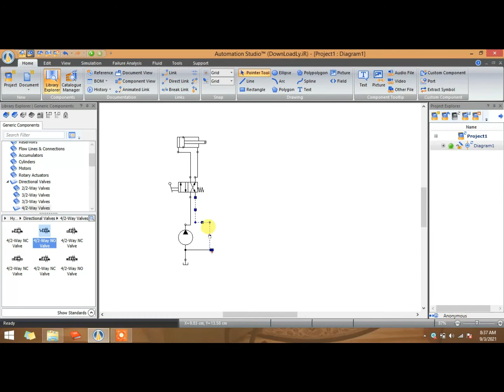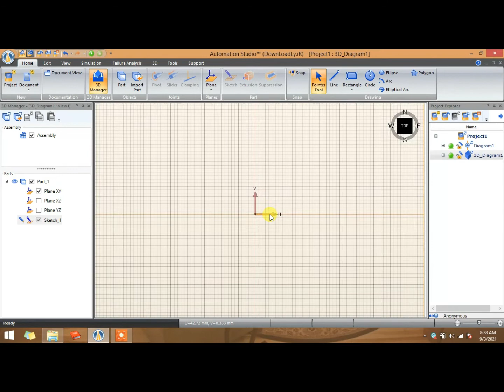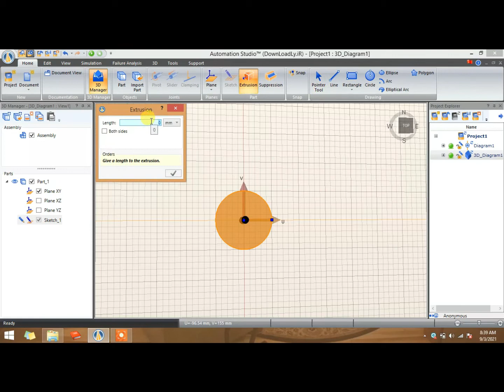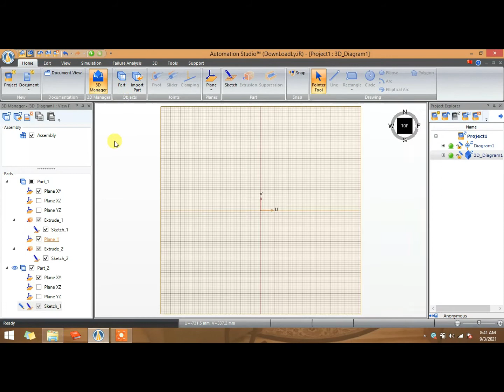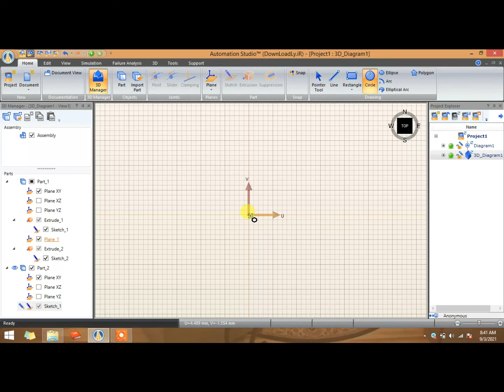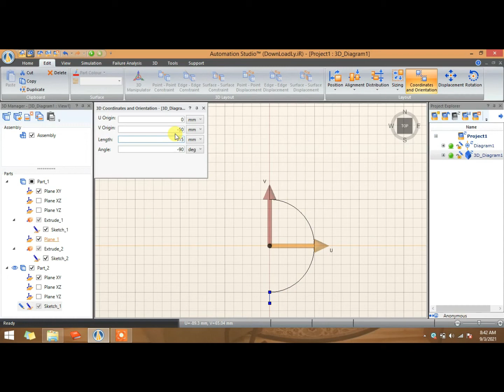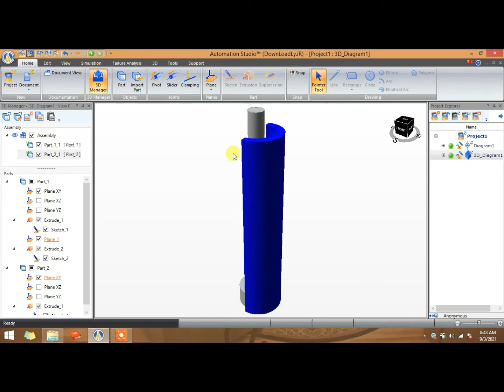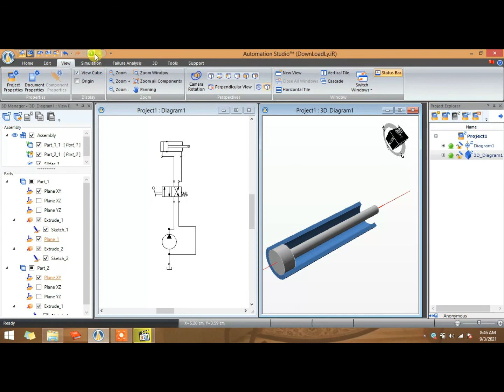MEMBUAT ANIMASI 3D CYLINDER DI AUTOMATION STUDIO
video ini mengajarkan cara menggambar dan membuat animasi 3D menggunakan automation studio, yaitu menggambar piston / cylinder 3D. dengan automation kita bisa membuat simulasi 3D tanpa menggunakan software CAD yang lain seperti autocad, 3dmax, DLL.  misal teman teman mau membuat simulasi pergerakan valve , nah itu juga bisa dilakukan dengan automation studio. DLL
semoga bermanfaat